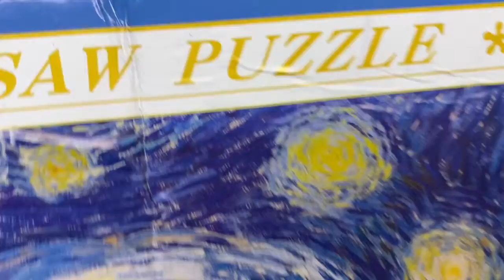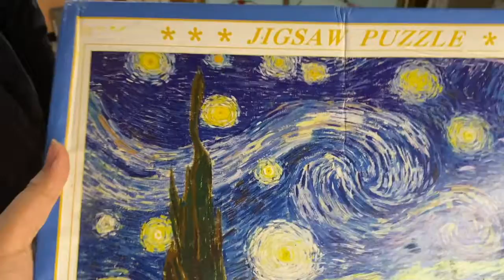1K PUZZLE WENT TOO FAR